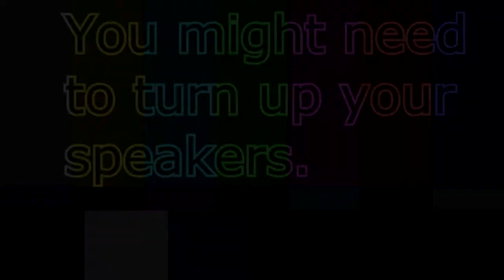FUNNY BUM ASKING FOR MONEY!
We were just driving home and here's this guy screaming at cars for money! Hope you like it! Leave a like for MO MONEY!!!